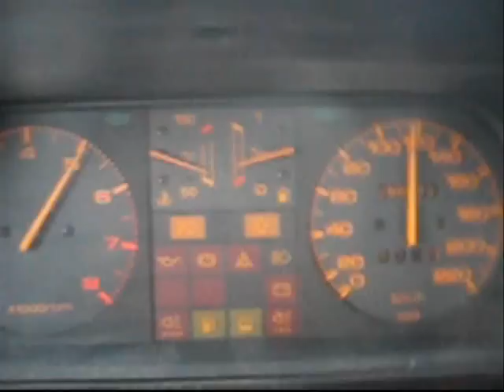Mazda 626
mazda 626,year 1986 with 2 litre,8 valves engine